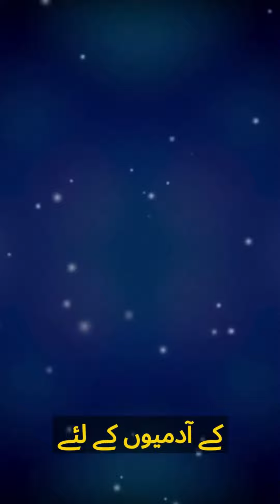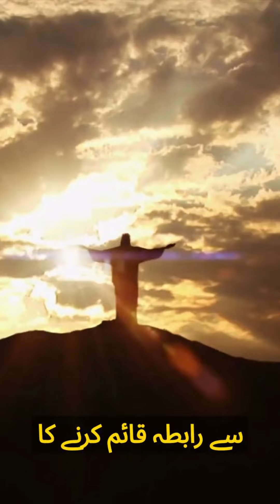Who is Jesus , یسوع کون ہے؟ Jesus Christ#christain_religious_song yasu masih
Welcome to Heaven's Song, a channel dedicated to sharing uplifting and inspirational Christian worship music. Our channel features a collection of beautiful and meaningful worship songs, ranging from contemporary praise and worship music to traditional hymns. Whether you're seeking to connect with God through music or simply looking for a moment of spiritual reflection, our channel has something for everyone.

Our aim is to create a space where people can come together to experience the power and beauty of worship music, while also nurturing their faith and strengthening their relationship with God. We believe that music has the ability to uplift our spirits, inspire our hearts, and draw us closer to the divine, and we're passionate about sharing that experience with our viewers.

In addition to our worship music videos, we also offer a range of resources to support your spiritual journey, including tutorials on how to play worship songs, devotionals, and other worship-related content. So, whether you're a worship leader, a musician, or simply someone who loves Christian worship music, we invite you to join us on our journey and discover the beauty of Heaven's Song.